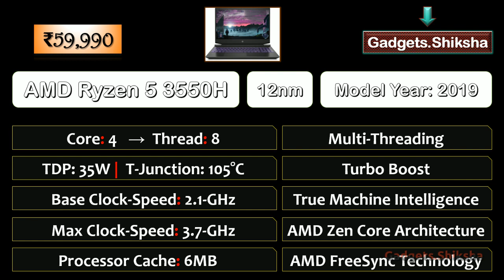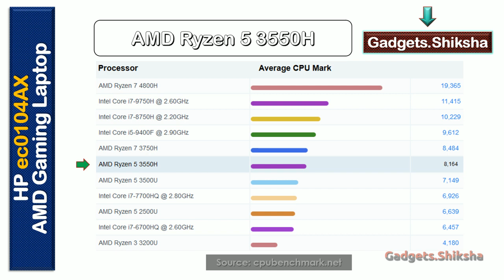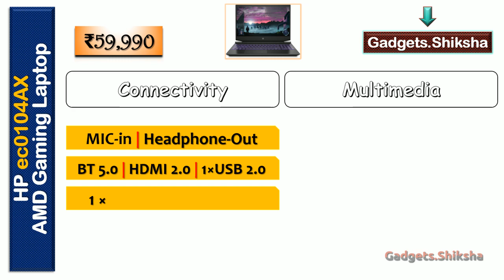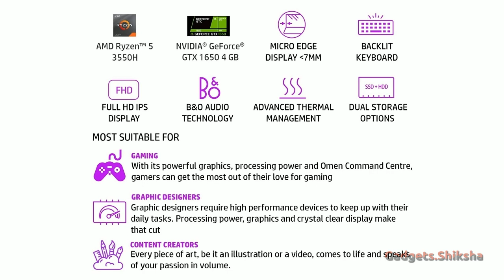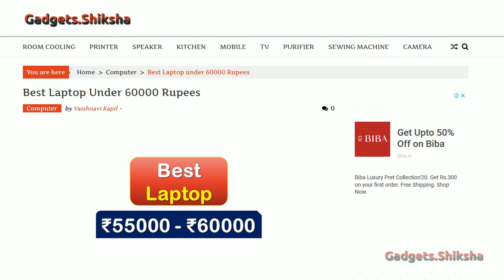8GB RAM + 4GB Graphics + 512GB SSD | IPS | Backlit | 15.6-Inch AMD Laptop | HP ec0104AX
The HP ec0104AX Laptop is one of the best gaming laptops in India market under 60000 Rupees. Not just for gaming, it is also perfect for pro users, creators, and professionals. This video presentation covers all the details of this professional HP gaming laptop.